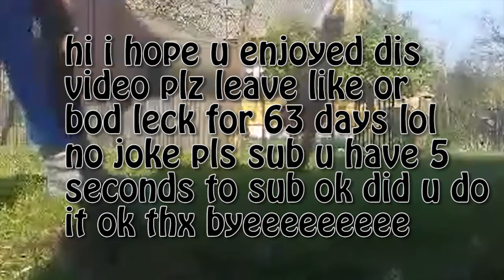BUILD A WALL TO LIVE! | Random Roblox Games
Hey guys enjoy my new video!
Srry if i didn't do the bday stream don't worry it will be next year :P